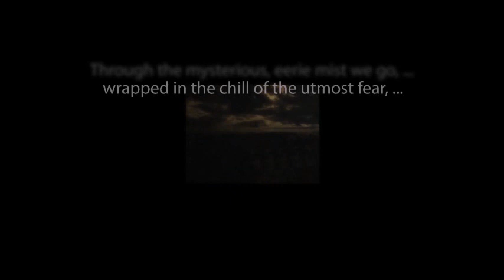CBS Radio Mystery Theater "A Coffin for the Devil" starring Keir Dullea